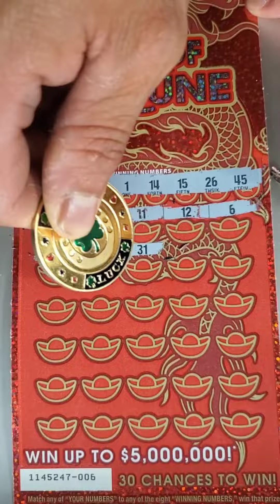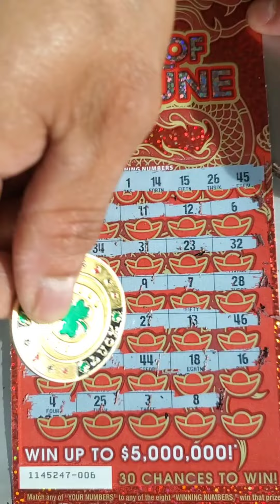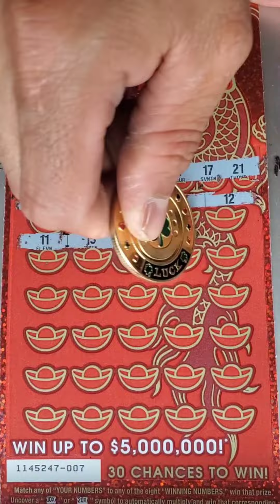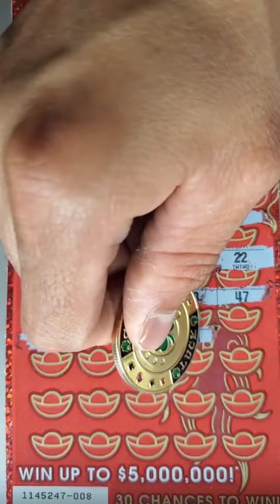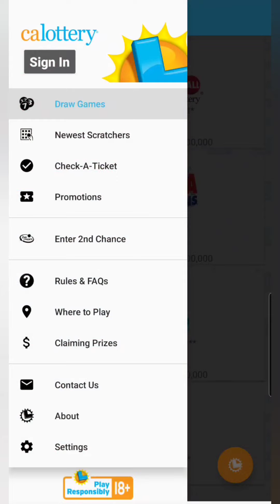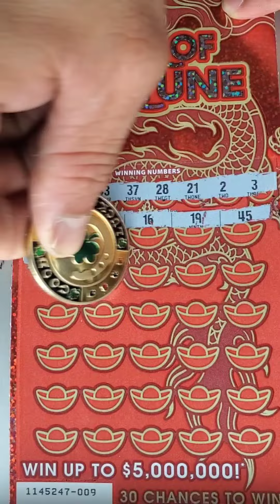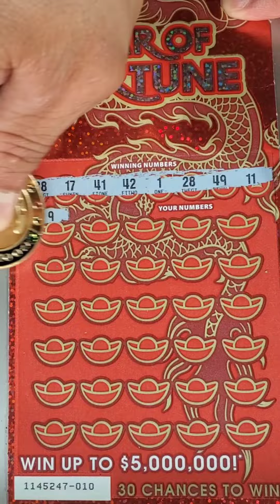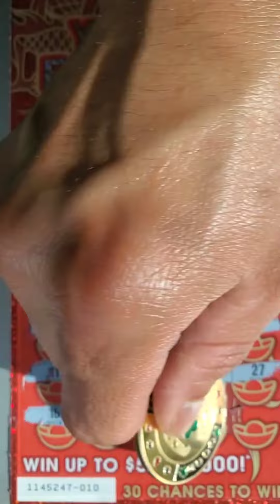YEAR OF FORTUNE,!!INCREDIBLE!!! 5 CONSECUTIVE WINNERS 🏆 🏆 🏆 🏆 🏆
This channel is not to promote gambeling, it is for entertainment only, PLAY RESPONSIBLY!

Este canal no es para promover el gambeling ,es solo para entretenimiento solamente ,JUEGA RESPONSALEMENTE ! les agradecería si me dejan un like y se subscribes!!si te gustaría ver algún scratcher en especial déjame saber

!Porfavor subscribete ,deja tu like o comparte!